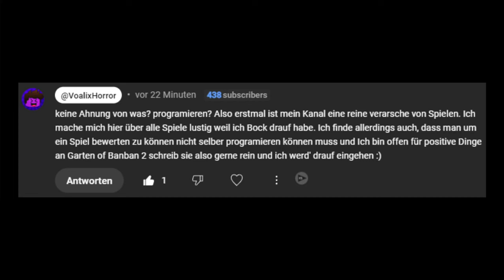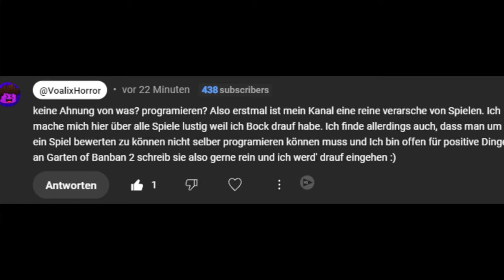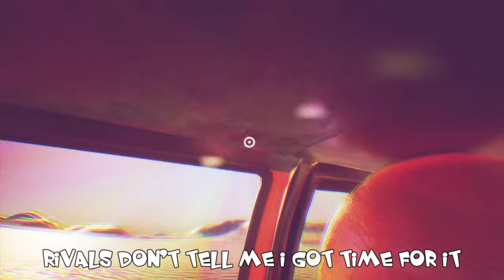Garten of Banban 3 muss EIN WITZ sein...ODER?🫤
Garten of Banban 3 mit mir Voalix.
Mit Bumbo Bosch, Bananaban und Schdinger Flinn ist für jeden ein Stück wie Knete geformte KACKE dabei.
🩷NOCH MEHR VOALIX
🎬KAPITEL
00:00 - Intro
01:11 - Rätzel...YAY
01:49 - O M G!!! STINGER FLYYYYNN
03:28 - noch mehr Rätzel...YAAAAYYY
04:56 - Fiebertraum 2.0
06:58 - guess what! MEHR RÄTZEL YAAAAAAAAAAYYYYY!
10:07 - Ich will nicht mehr
10:55 - krasses Ending
11:45 - Outro